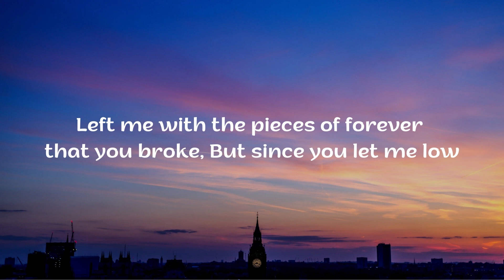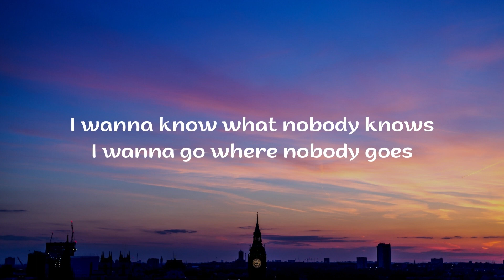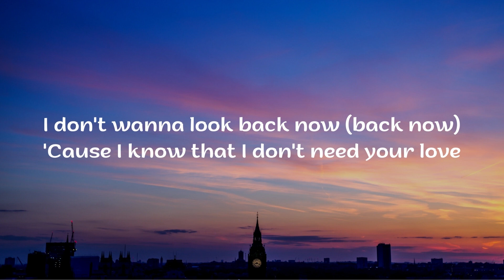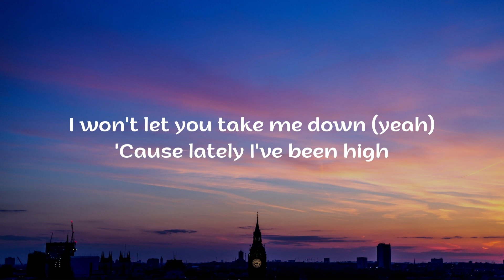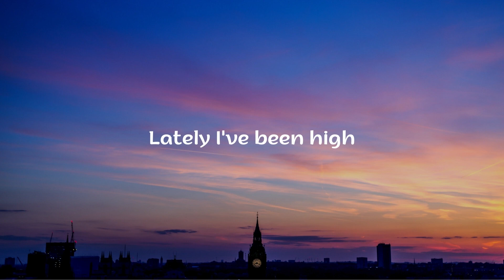High Lyrics [ NCS Release ]